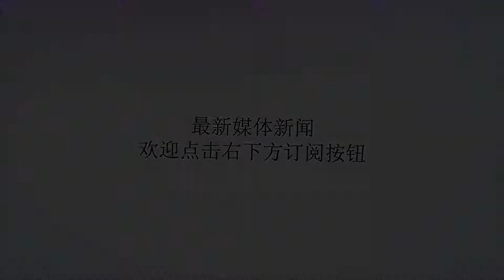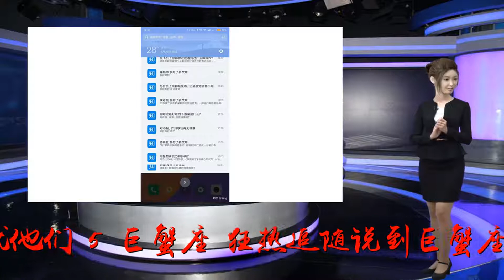看电视最讨厌别人打扰的5个星座,第一名:不喜欢别人在旁边评论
谢谢！每个人都有自己喜欢的消遣方式，当然，我们在做这些的时候都是不喜欢被打扰的。十二星座中这5个星座，看电视时，千万别打扰他们。5、巨蟹座：狂热追随说到巨蟹座爱看电视是出了名了，他们只要有一空闲时间，他们就会开始追剧，争分夺秒的。他们比较喜欢追泡沫剧，只要一迷恋上，他们就会从头看到尾，恨不得一口气给他看完。非常痴迷。所以当他们在看电视的时候你最好不要去搭理他，因为他们也没空来搭理你。4、白羊座：喜欢跟着冒险白羊座他们喜欢冒险，但是种种原因限制，他们没办法真的置身在探险之中，所以他们会把这情绪放在电视上的探险栏目里。跟着电视去感受身临其境的感觉，对他们来说看电视跟着冒险能提供他们精神上的满足，所以当他们很投入的时候千万不要试图把他们从电视里拽出来，他们会不高兴的。3、双鱼座：关心时事